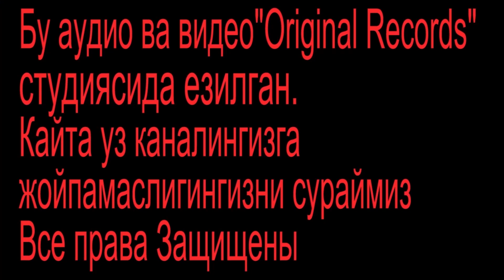Rustam Goipov-Shahnozalar | Рустам Гоипов-Шахнозалар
Рустам Гоипов-Шахнозалар